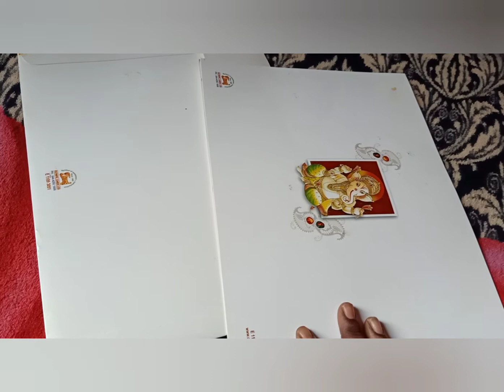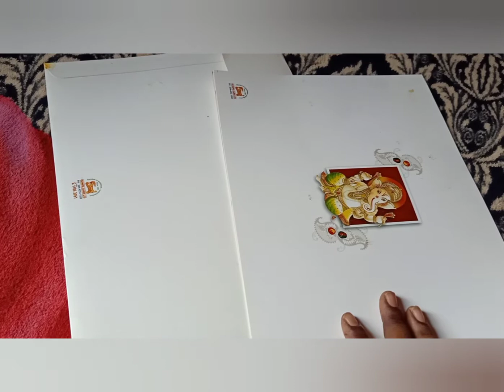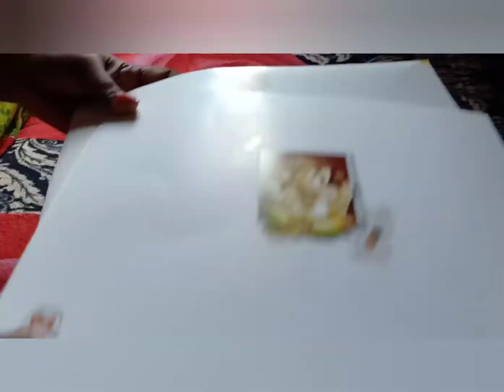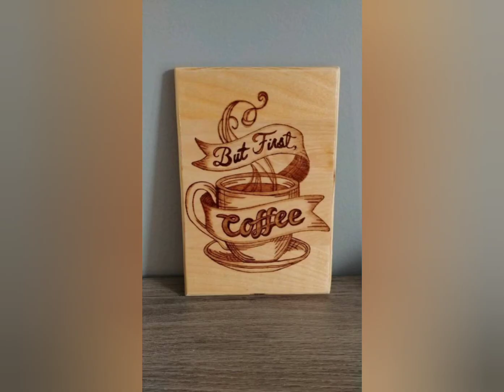Coffee powder painting